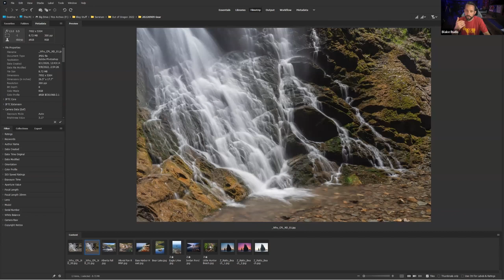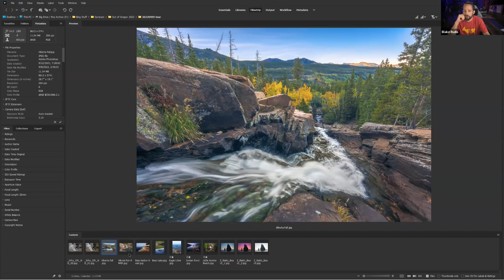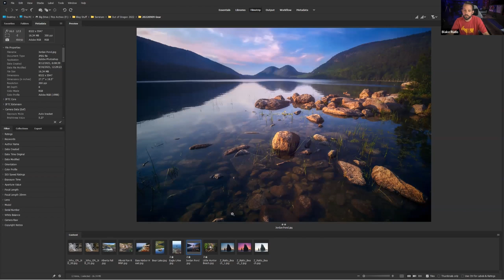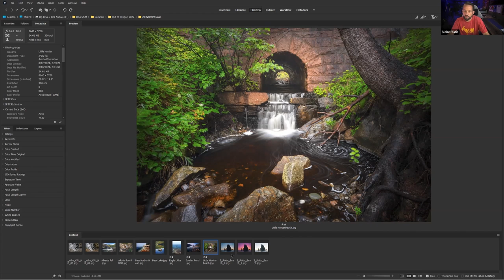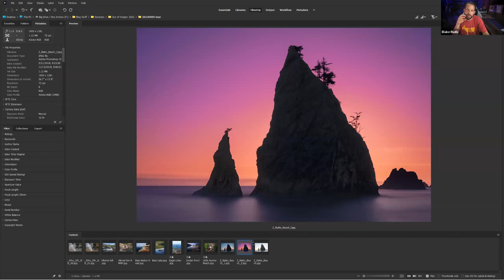Overcoming Seascape Photography Challenges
How do you choose the right equipment for a coastal photography adventure in a place like the Oregon Coast? During this webinar replay, Out of Chicago instructors, Mark Denney, Jennifer Renwick, and Blake Rudis, shared their favorite photo gear and tips to master the elements and ensure you don't miss the shot. Watch this fun and informative webinar replay with a conversational approach where Mark, Jennifer, and Blake will inspire you to grab your gear and photograph the coast.

OUT OF CHICAGO PHOTOGRAPHY CONFERENCES

Out of Chicago brings together passionate enthusiasts with world-class photographers, all in one epic location, where you learn and shoot side-by-side with the pros. Since 2014, we have organized hands-on photography conferences in Chicago, Yosemite, Acadia, Moab and more. We are all photographers ourselves, so we understand what it takes to be inspired, get to the right place at the right time and live our best creative life.